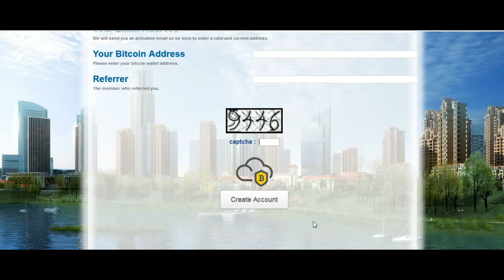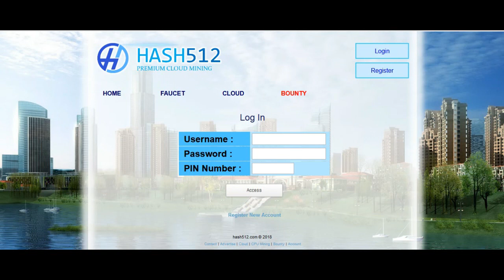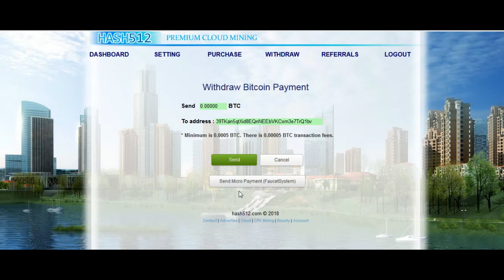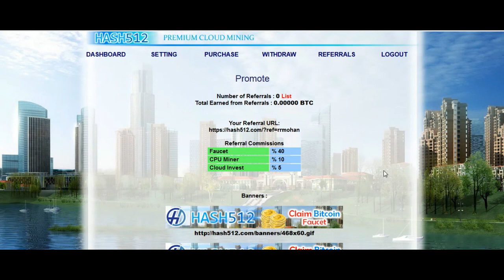FREE 0.01TH/S | BITCOIN MINING | WITHOUT INVESTMENT